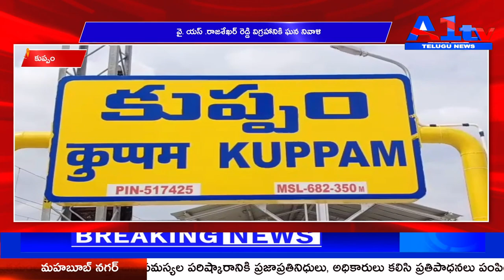కుప్పం వై. యస్ .రాజశేఖర్ రెడ్డి విగ్రహానికి ఘన నివాళి